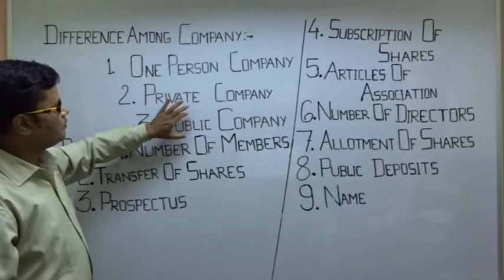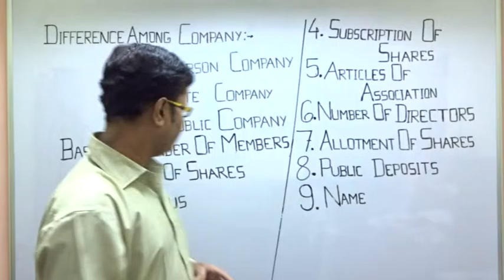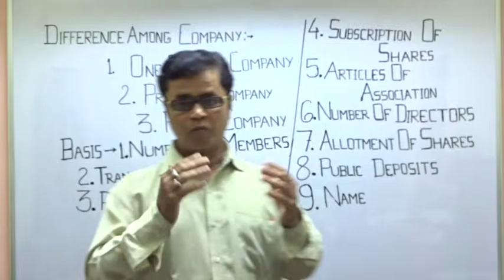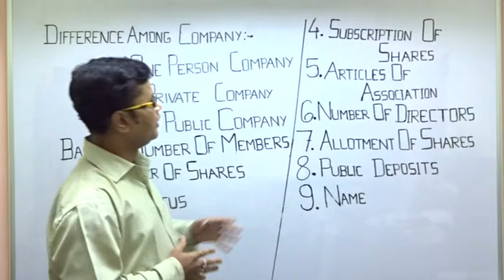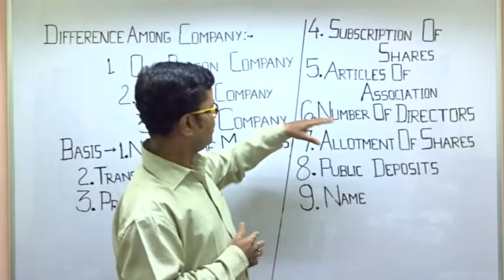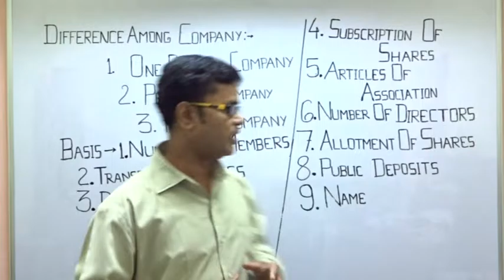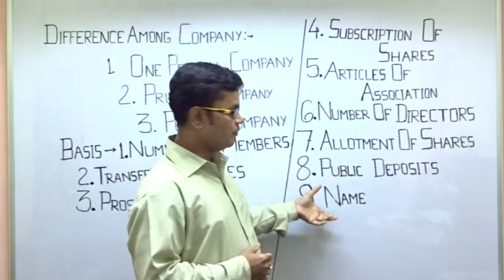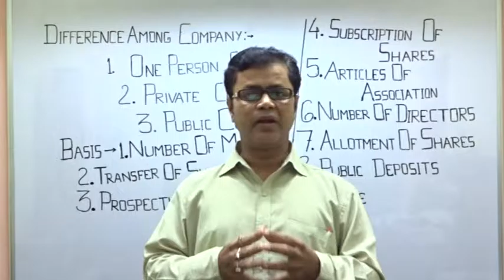Company Account - Difference among one person, private and public company